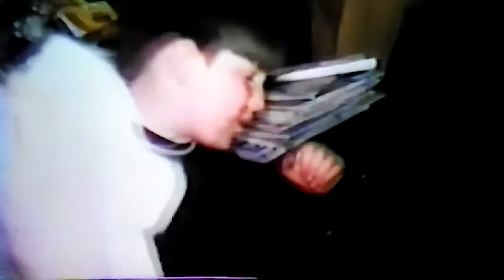Christmas gathering around 1974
The Queen Christmas gathering.  Featuring:  Larry, Catherine, Todd and Lisa Hasty, Connie and David Mincy, Patty Queen, Bobby Queen, Annabelle Queen, Sylvia and Holly Hickey.